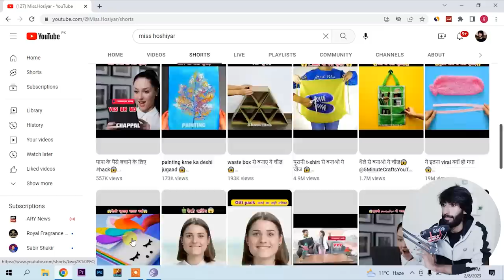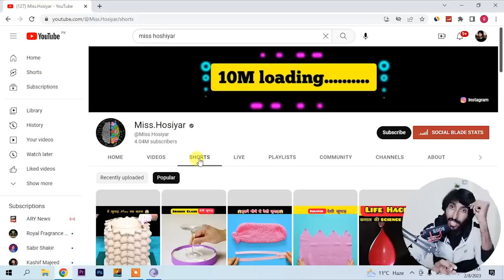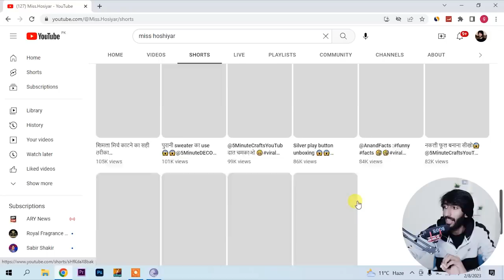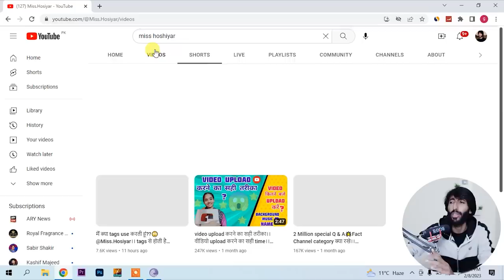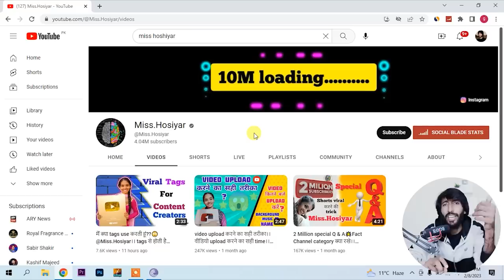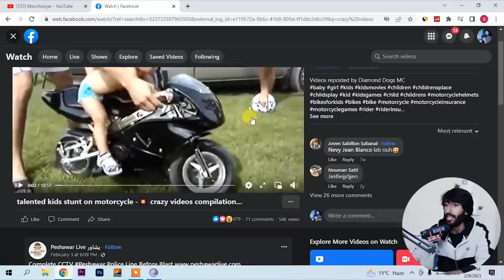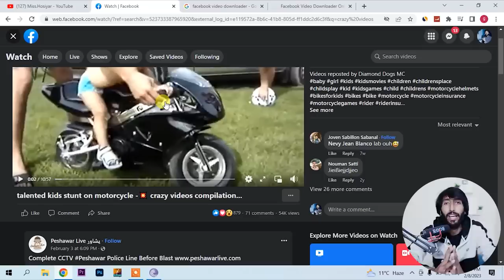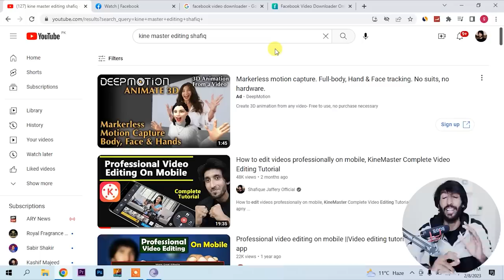3 Videos , 4 Million subscribers